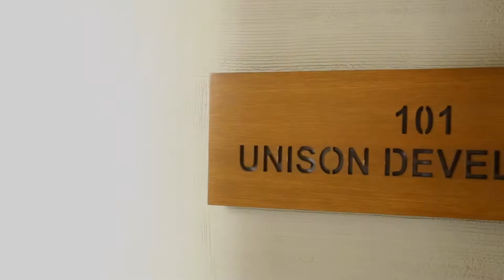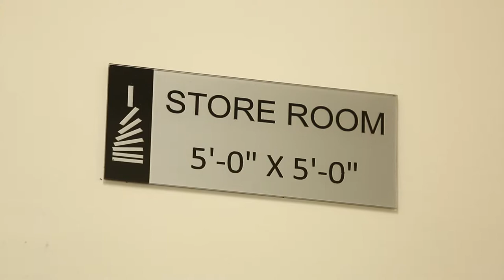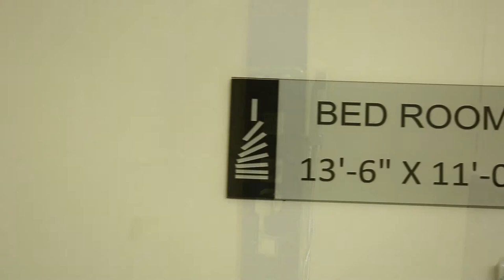Unison Developers | The Evolution | Ready Flats Visualise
The Studio Om